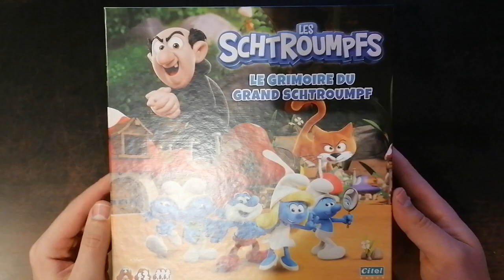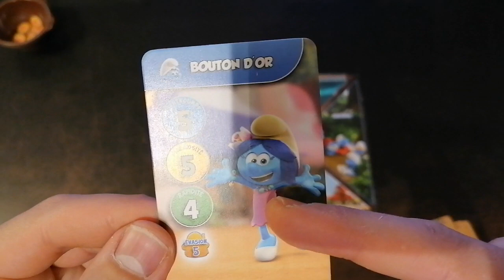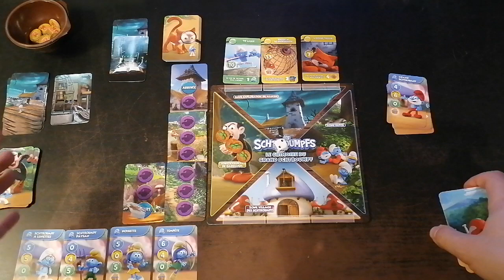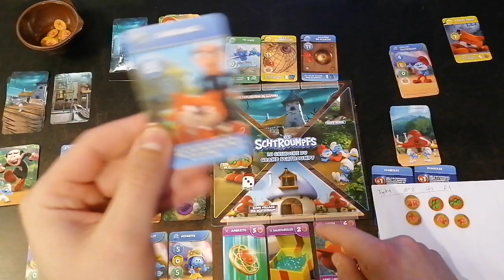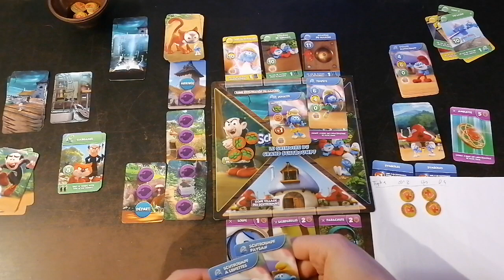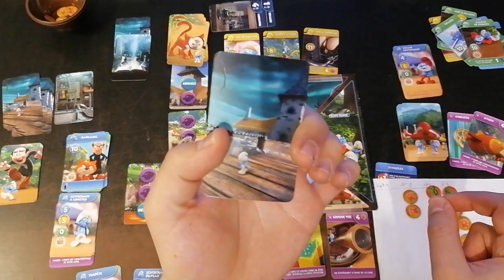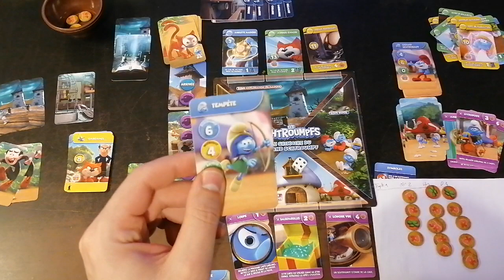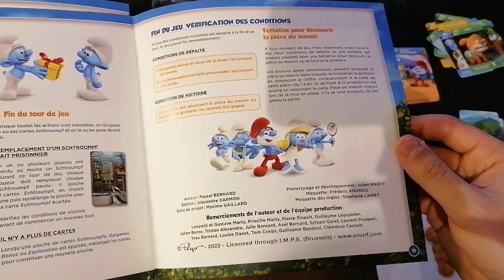Les Schtroumpfs - Le grimoire du grand Schtroumpf (V/A-Peyo-/Citel Games) Aperçu, règle et partie !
Voici une explication du jeu Les Schtroumpfs - Le grimoire du grand Schtroumpf, avec une partie solo, et mon avis sur ce petit jeu coopératif !

Bonne vidéo :)

Kad

Balises temporelles :

00:00 : Intro
04:03 : Matériel et Installation de la partie
20:00 : Début de la partie solo
56:12 : Avis de fin de partie